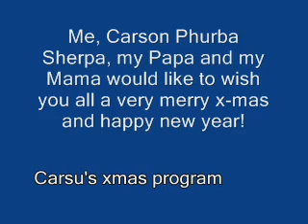carsu's x-mas program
My hero, did so well with his two dance numbers, everybody was asking for his autograph! We're so proud of our son. And he is just 4 yrs old.